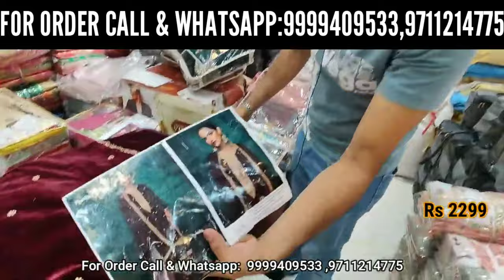DIWALI 💥DHAMAKEDAR COLLECTION💥 fancy boutique suit | Chandni chowk | wholesale